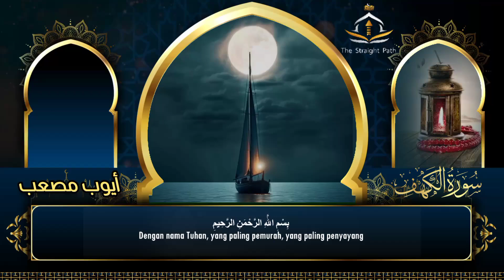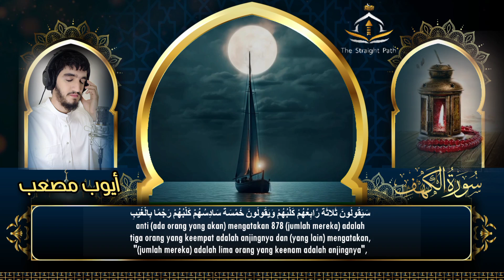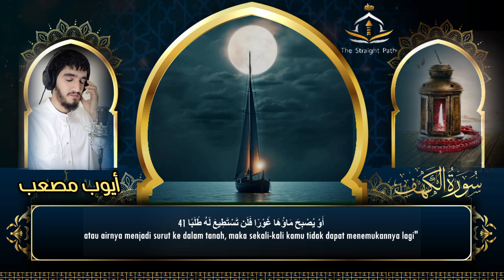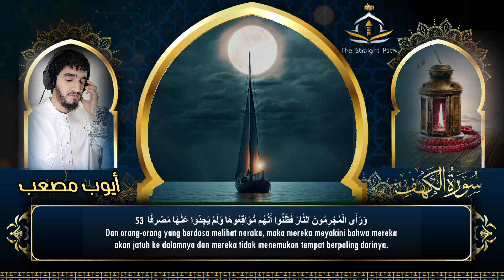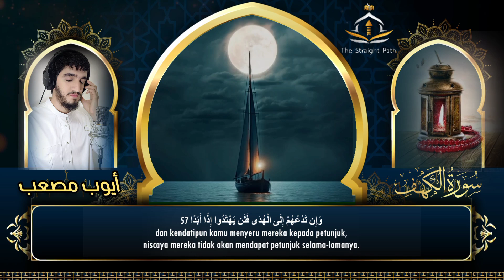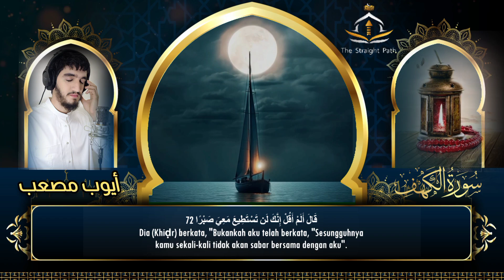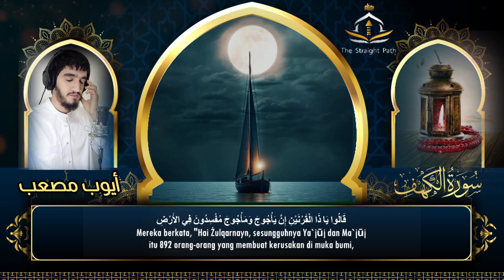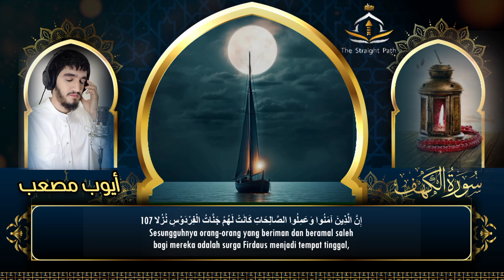SURAH AL KAHFI سورة الكهف | Murottal AlQuran Surah Al Kahfi Lengkap - STRAITPATH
Selamat datang di video Channel Lafadz Doa Penuh Berkah ini yang berisi Dzikir Pagi Petang & Doa Pembuka Rezeki!
Dalam video ini, kita akan bersama-sama melaksanakan dzikir pagi yang penuh makna dan doa pembuka rezeki yang dapat membawa keberkahan dalam hidup kita.
Mari kita mulai hari dengan lafadz doa dan zikir yang akan menenangkan hati serta membuka pintu rezeki dari segala penjuru.

Dzikir pagi Lafadz Doa ini tidak hanya sekadar amalan rutin, tetapi juga sebagai pengingat untuk bersyukur atas nikmat yang telah diberikan Allah SWT. Kita akan membahas berbagai jenis Dzikir, Sholawat termasuk dzikir pagi dan sholawat pagi istimewa serta cara-cara untuk melakukan meditasi islami yang bisa membantu kita lebih dekat dengan Allah SWT.

 Al-Kahfi yang dapat kita baca sebagai bagian dari amalan sehari-hari.
Mari kita tingkatkan ibadah kita melalui dzikir dan doa pagi  bersama channel Lafadz Doa sehingga rezeki yang kita harapkan dapat datang dengan lancar.

Ikuti bersama kami dalam zikir pagi dan doa syukur yang penuh berkah ini. Semoga setiap lafadz dan sholawat yang kita ucapkan membawa manfaat dan keberkahan dalam hidup kita. Selamat berzikir dan semoga hari Anda penuh berkah!

Original Sound From ‪@StraightPathTv1